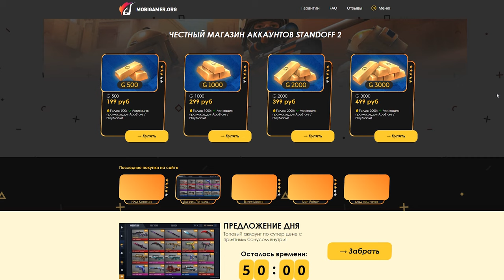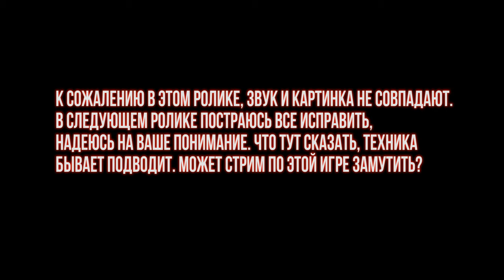Need for Speed Heat прохождение #4 | НОВАЯ ТАЧКА EVO 10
Need for Speed Heat прохождение #4 | НОВАЯ ТАЧКА EVO 10, прохождение nfs на русском языке, нфс хит